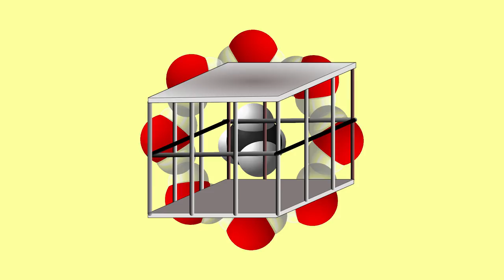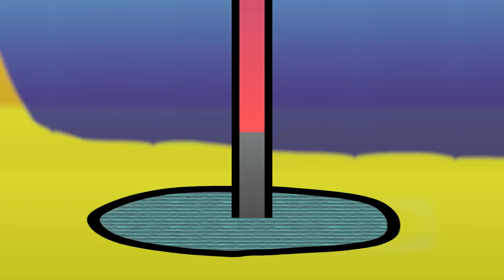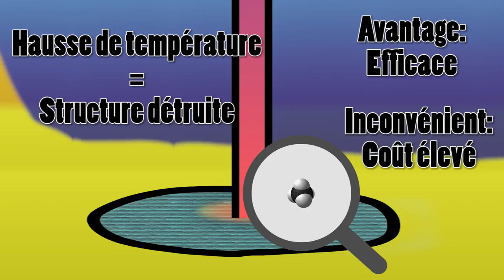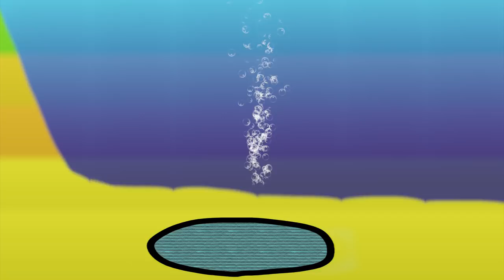Energies -5- Hydrocarbures non conventionnels 3/3 Hydrates de méthane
Comprendre les Hydrates de méthane. (Aussi appelés Clathrates de Méthane)